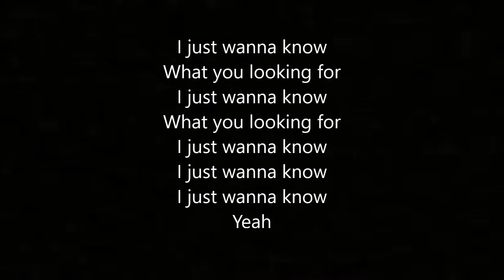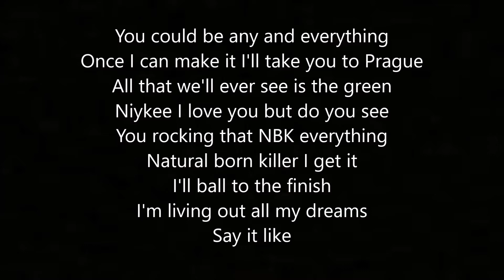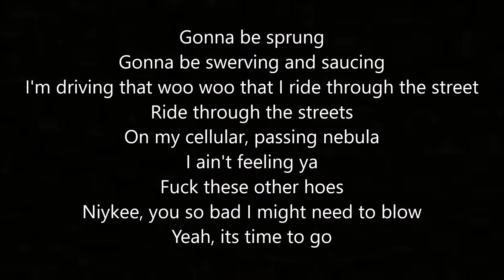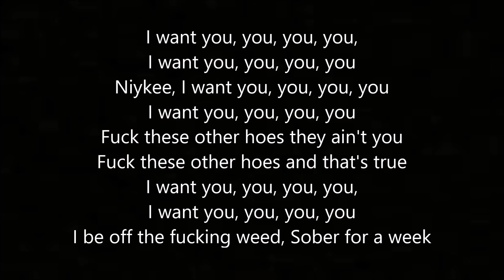Niykee - By: Chris Buxton (Lyric Video)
★ Chris Buxton ★